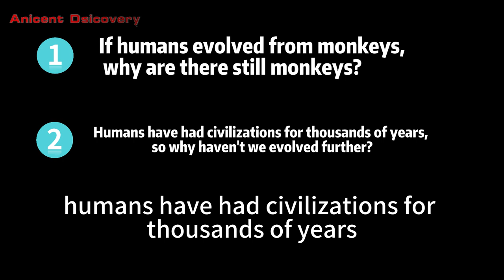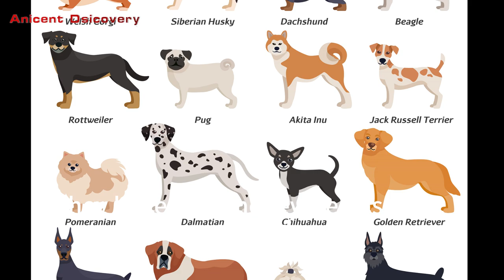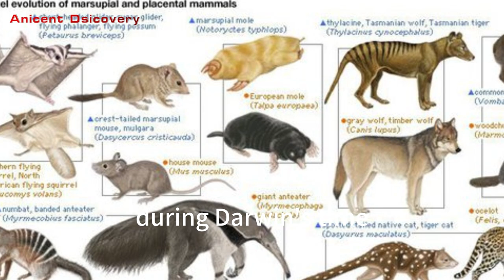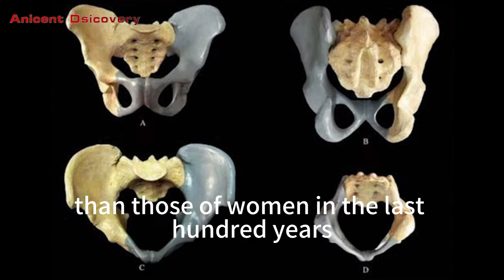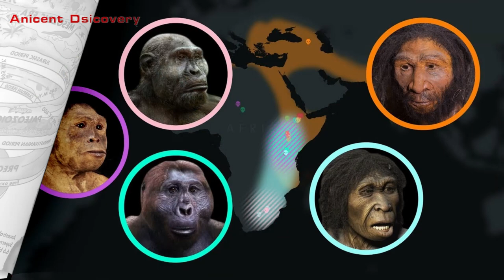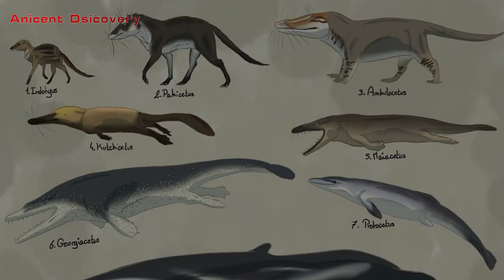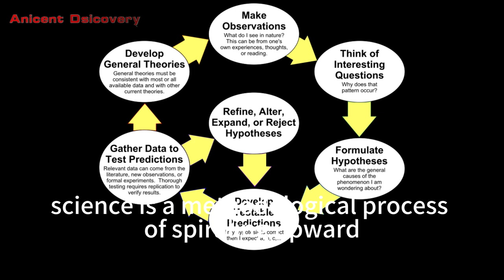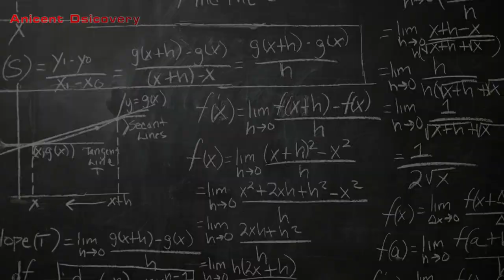Why do some people always oppose the theory of evolution? | Evolution Story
There have always been people opposing the theory of evolution, and their reasons vary. Today, I just want to share some of my own thoughts, which might be helpful to you